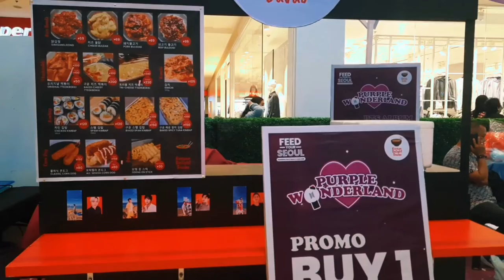The BTS Purple Wonderland || Abreeza Ayala Malls, Davao City